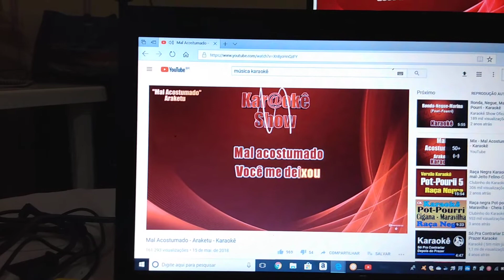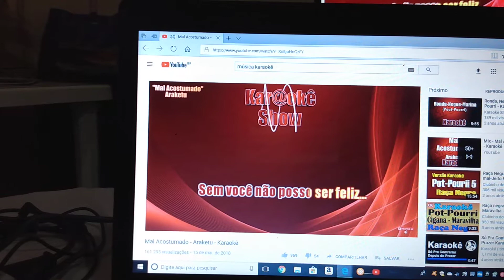Cantando em tempos de quarentena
Deja, o nosso cantor!